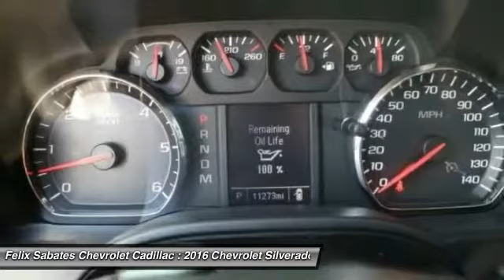2016 Chevrolet Silverado 1500 Homestead FL T412540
2016 Chevrolet Silverado 1500 Custom

Don't miss this 2016 Chevrolet Silverado 1500. It's equipped with great features. You'll want to take this truck home. Make a great choice today.